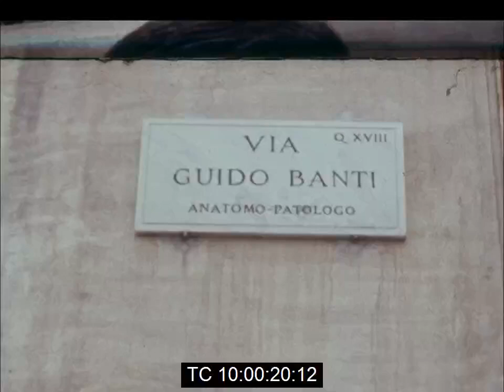Police Search Rome Apartment of Borghese, the "Black Prince", After Coup Attempt | March 1971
Footage of Italian political police searching the Rome Apartment of Junio Valerio Borghese, known as the "Black Prince" after news broke of an aborted fascist coup d'etat scheduled to have taken place a few months earlier in December 1970.

On the evening of March 18th, the left-wing  journal Paese Sera had  run the following headline: "Subversive plan against the Republic: far-right plot discovered."

Borghese, a 64-year-old aristocrat and fascist war hero, was suspected of attempting to overthrow the Italian government and replace it with a right-wing dictatorship.

Using members of Stefano Delle Chiaie's neo-fascist Avanguardia Nazionale (National Vanguard) who were to be supported by 187 members of the Corpo Forestale dello Stato, the plan of the operation codenamed "Tora, Tora", scheduled for the night of December 7th or 8th, had been to carry out the following:

- Seize the headquarters of the Italian public television broadcaster RAI.

- Kidnap Giuseppe Saragat, the President of Italy.

- Assassinate Angelo Vicari, the head of the police.

- Occupy RAI, the Quirinale, the Ministry of the Interior (from where  weapons would be seized), and the Ministry of Defence.

- In Milan,  army dissidents belonging to the Battalion of Lt. Colonel Amos Spiazzi planned to occupy Sesto San Giovanni which at the time was a bastion of the Italian Communist Party.

Borghese's pre-recorded coup broadcast went as follows:

"The long-awaited coup has taken place. The armed forces, the police, all the most competent men in this country are on our side.

Our most dangerous foes, those who wanted to enslave Italy to foreign powers have been made harmless.

Long live Italy!"

The first arrests were made on the same day Paese Sera ran its story. They were Mario Rose, a retired army major and secretary of National Vanguard secretary; Remo Orlandini, also a former army major, a real-estate proprietor and close associate of Borghese; and Sandro Saccucci, a young paratrooper.

An arrest warrant for Borghese was also served, but he had fled to Spain where many figures of the post-war extreme right resided under the protection of the Francoist regime.

Borghese died in exile in 1974.

The significance of the coup, which is known in Italy as "Golpe Borghese", is still disputed. While one writer later described it as "a comic-opera coup staged by naive incompetents, which posed no real threat to the state", others have claimed that elements within the United States intelligence services and Nato were aware of its germination and supported it.

Source of footage: Reuters News.